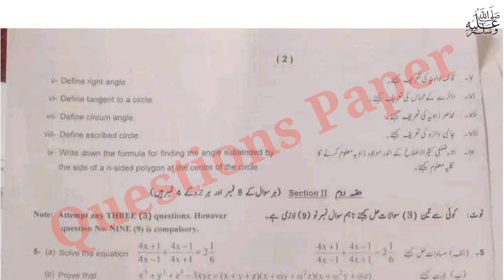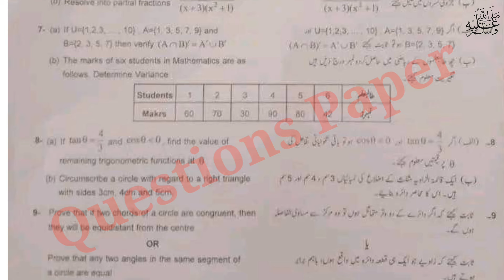10th Class Math group 2 paper 2024| Gujranwala board Math Group 2 paper 2024|math subjective paper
10th Class math question paper 2024| Gujranwala board matric math group 2 question paper

10th math today paper
math paper 11 march 2024
math 10th class second time
10th class  math group 2 paper 2024 gujranwala board
gujranwala board 10th class math second time paper 2024
10th class math paper 2024
11 march 2024 paper
10th math paper 2024 bise gujranwala
bise gujranwala 10th math paper 2024
10th math paper group 2 gujranwala 2024
10th math paper today gujranwala board group 2 2024
10th math paper 2024
10th math paper grw board 2024
10th math paper gujranwala board 2024